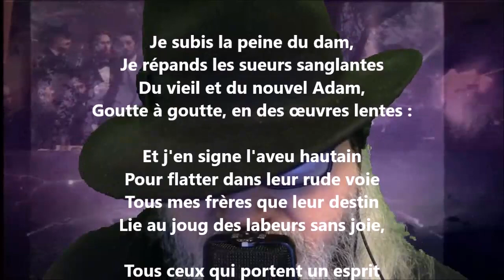Je subis la peine du dam - Charles Guérin lu par Yvon Jean